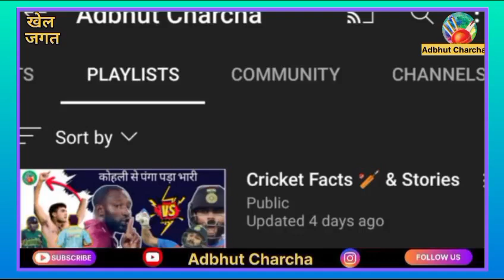Bilal Khan ने सबसे तेज 100 Wickets लेने का World Record बनाया | Fastest 100 Wickets in Odi Cricket 🏏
Bilal Khan from the Oman team has made world record for taking fastest 100 wickets in Odi International cricket. Bilal Khan is thirty six years old and he made a world record of taking 100 wickets in Odi cricket.